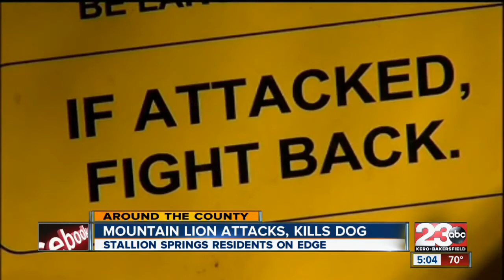Mountain Lion Attacks, Kills Family Dog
Stallion Springs Residents on Edge

23ABC News brings you up to the minute breaking news alerts, weather, traffic as well as live streaming video for Bakersfield, Kern County and all over the world.

23ABC News, KERO, brings you the latest trusted news and information for Bakersfield, California and Kern County.